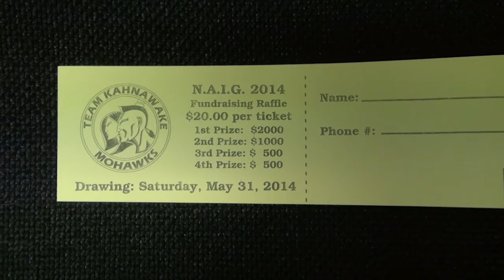NAIG Fundraising Recap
Mackenzie Whyte of the Kahnawà:ke Sports and Recreation unit updates us on the fundraising event held at the Karonhianónhnha School for team Kahnawà:ke and their preparations for the fast approaching 2014 North American Indigenous Games.